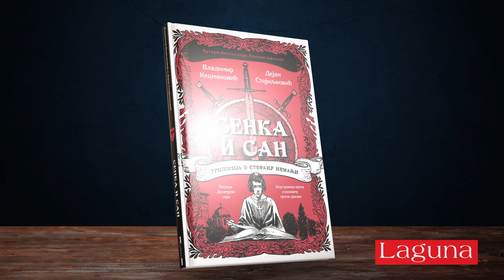Trejler za knjigu „Senka i san“ Dejana Stojiljkovića i Vladimira Kecmanovića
Trilogija o Stefanu Nemanji

Autori bestselera Kainov ožiljak
Nagrada Dositejevo pero

Ilustrovana priča o osnivaču srpske države

Prvi put u jednog knjizi objedinjena je trilogija o Stefanu Nemanji: U ime oca, Dva orla i U ime sina.

Pisana prijemčivim i pitkim jezikom, bogata istorijskim podacima i zanimljivim činjenicama u vezi sa epohom i duhom vremena, ovo je priča o Stefanu Nemanji, sinu Zavide, ocu kraljeva i svetaca i rodonačelniku najpoznatije srpske vladarske loze. Prateći glavnog junaka od kada je bio dečak, kroz godine uspona i padova, ljubavi i ratovanja, uspeha i iskušenja, priča se dotiče ne samo biografije vladara koji će se upokojiti pod imenom Sveti Simeon već i presudnih događaja koji su menjali lice tadašnje Evrope i sveta. Čitalac će biti uz Nemanju dok bude sazrevao, donosio zakone, zidao tvrđave i zadužbine, mirio zavađene kneževe, ratovao u brojnim bitkama, osnivao i podjednako čuvao porodicu i državu.

Uzbudljiva koliko i poučna, ova mešavina istorije i bajke baca novo svetlo na lik i delo jednog od najvažnijih srpskih vladara i ostavlja iza sebe pitanje: da li je ovaj život samo senka i san? I kada sanjamo, da li su naši snovi veliki kao što su bili snovi župana Nemanje Zavidovića?

Knjiga je oplemenjena ilustracijama i vinjetama slikara i strip-autora Dragana Paunovića.